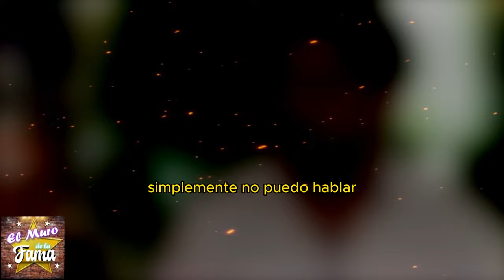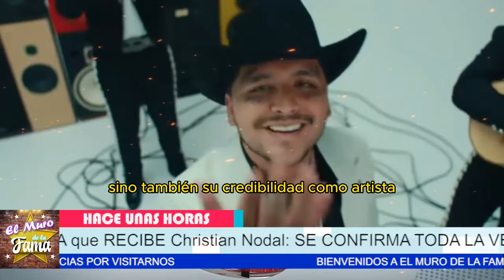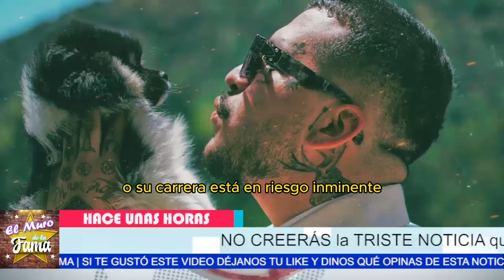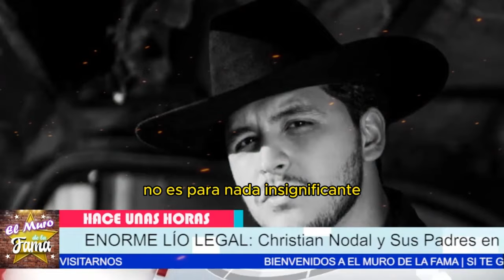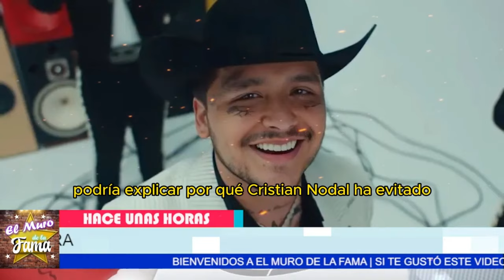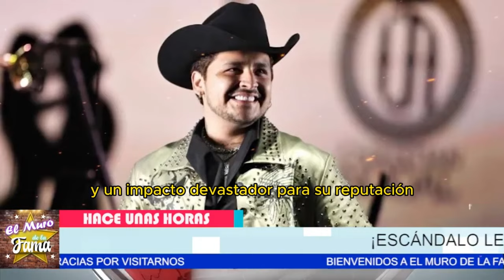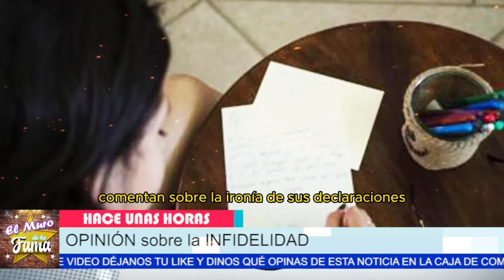😨 NO TE IMAGINAS la GRAVE SITUACIÓN de Christian Nodal: TODA la VERDAD"Se FILTRA la INFORMACIÓN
😨 NO TE IMAGINAS la GRAVE SITUACIÓN de Christian Nodal: TODA la VERDAD
"Se FILTRA la INFORMACIÓN que revela la VERDAD sobre Christian Nodal. La TRISTE REALIDAD de su querella en Colombia ha salido a la luz, poniendo en riesgo su carrera y su imagen pública."

"Sin embargo, todo cambia con la reciente evidencia que ha salido. ¿Realmente recibió Nodal lo que merecía? ¿O fue víctima de circunstancias fuera de su control?"

Entertainment
Television program
noticias de espectaculos
espectaculos noticias
noticias de la farandula
tv mexicana
Televisa espectaculos
chismes
escandalo de los famosos 2024
farandula 2024
chisme de farandula
karol tamiko
programa hoy
suelta la sopa
polemica
Ventaneando